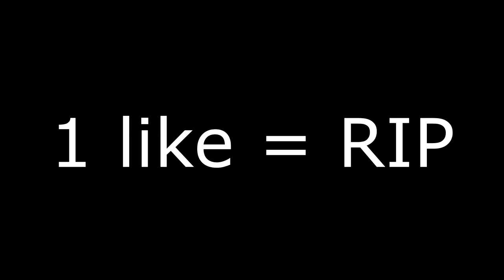GIBBI IS EXTREMELY THICC